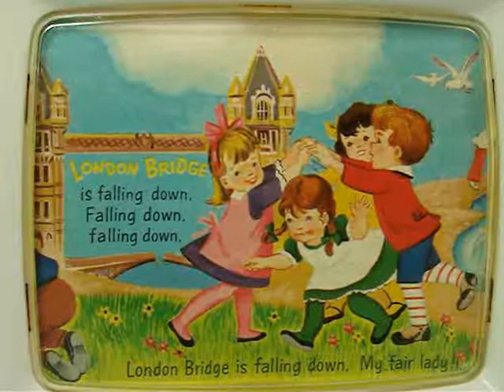works like a charm !!!